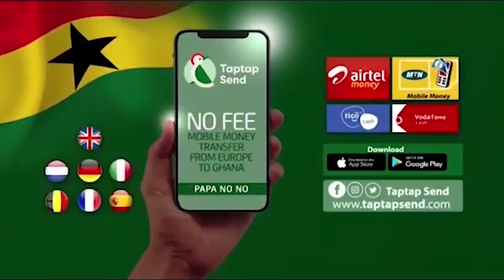Kumchacha on Diana Asamoah latest slaying lifestyle on the internet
kumchacha diana asamoah#Adepatv